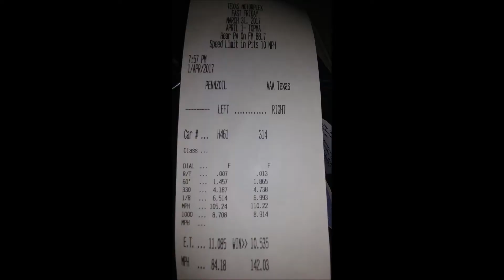LPF Twin Turbo S550 Mustang GT First 1/4 mile run at Texas Motorplex Ennis, TX 3.31.16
2015 LPF Twin Turbo Mustang GT, sock motor, stock transmission & converter, drive shaft and half shafts. Fore Innovations return style fuel system on E85, tuned my Ken Bjonnes at Palm Beach Dyno in WBP Florida. 10.53 @ 142 mph